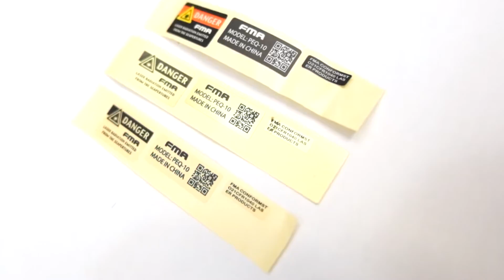REVIEW AIRSOFT LASER POINTER FMA PEQ-10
Terima Kasih

Berikut review produk mengenai FMA PEQ-10

LINK PRODUK :
DE PEQ-10 :

Jackstorm Tactical Store
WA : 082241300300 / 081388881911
🕙 : 9AM-6PM

Indonesian Trusted Tactical Gear Store.